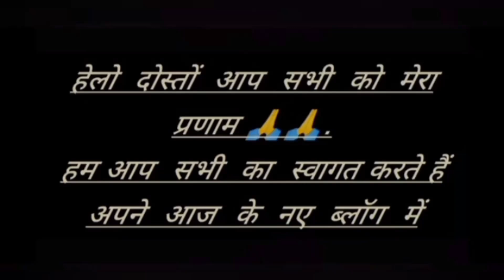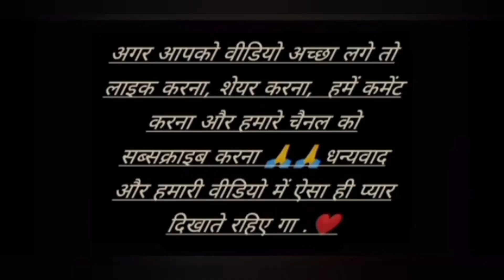Aaj hum gyee lingude ( लिंगुडा ) lene ??😥